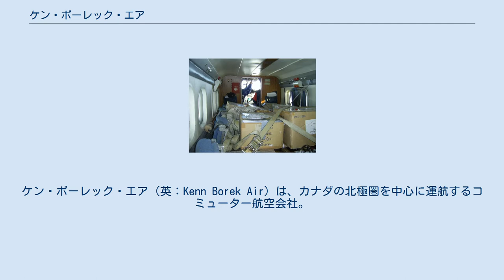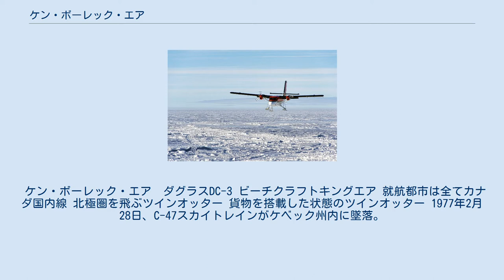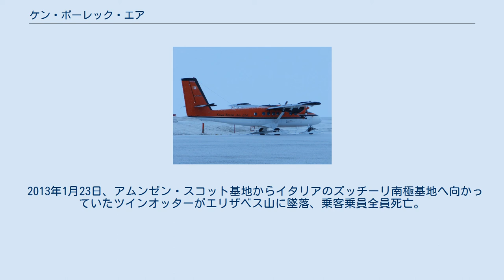ケン・ボーレック・エア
ケン・ボーレック・エア（英：Kenn Borek Air）は、カナダの北極圏を中心に運航するコミューター航空会社。
 航空事業の他にも石油事業や救命救急事業に参入している。
 ケン・ボーレック・エアは1970年に、北極圏の石油掘削場への輸送の為、ツインオッターで運航を開始した。
 2001年4月26日、ケン・ボーレック・エアはツインオッターを容体が悪いロン・シェーメンスキー氏の救助のためアムンゼン・スコット基地に派遣した、これは冬の南極への世界初の救助であった。
 2009年、北極圏で自社の航空機が墜落した際、北極圏に会社を挙げて仮設テントを張り墜落機の捜索にあたった。
 2011年、BBCは自社の番組フローズン・プラネットの撮影の為、ケン・ボーレック・エアの機材をチャーターした。
 2016年、冬の北極圏で容体の悪くなった社員救出のためツインオッター二機を派遣した。
この二機の機長はアメリカの航空雑誌「Aviation Week & Space Technology」で表彰された。
 ケン・ボーレック・エア　ダグラスDC-3 ビーチクラフトキングエア 就航都市は全てカナダ国内線 北極圏を飛ぶツインオッター 貨物を搭載した状態のツインオッター 1977年2月28日、C-47スカイトレインがケベック州内に墜落。
 1978年9月18日、C-47スカイトレインがコマークック空港に不時着、機体は修復が不可能なほど損傷した。
 1982年5月7日、C-47スカイトレインがカルガリー国際空港から離陸の際オーバーラン。
 2007年12月20日、ダグラスDC-3がマウントパッターソン空港離陸の際、ストールをしてしまい不時着。
 2010年10月25日、エドモントンからカーヴィレイクへ向かっていたビーチクラフトキングエアが墜落。
 2010年11月4日、イヌヴィック空港の格納庫火災によりツインオッター、キングエア、ビーチクラフト99各一機の損失が出た。
 2013年1月23日、アムンゼン・スコット基地からイタリアのズッチーリ南極基地へ向かっていたツインオッターがエリザベス山に墜落、乗客乗員全員死亡。